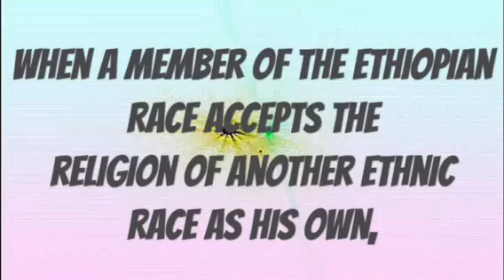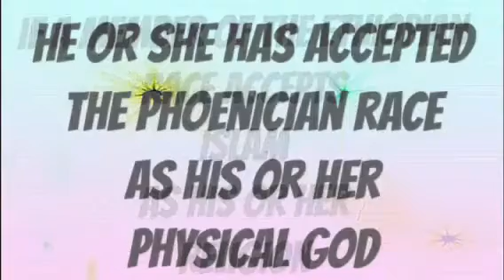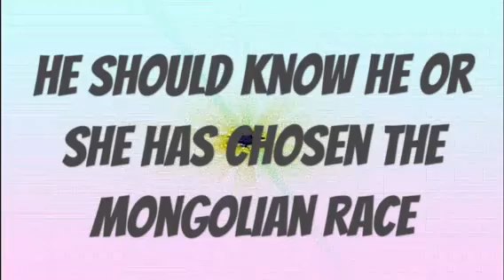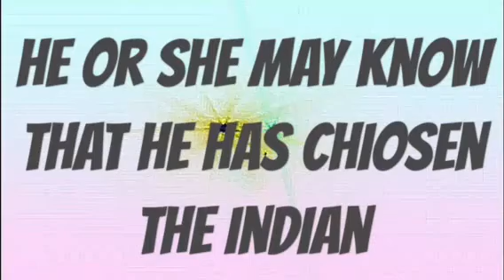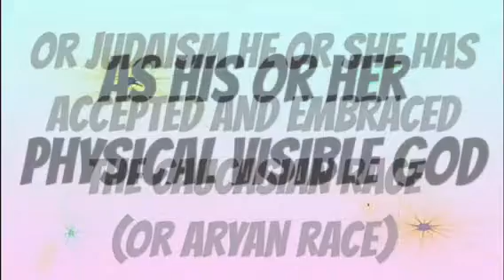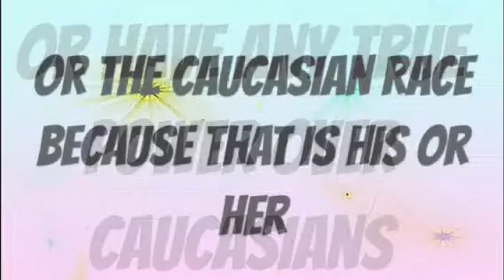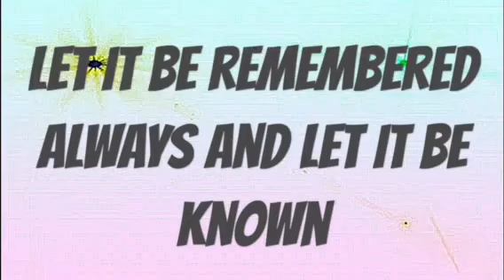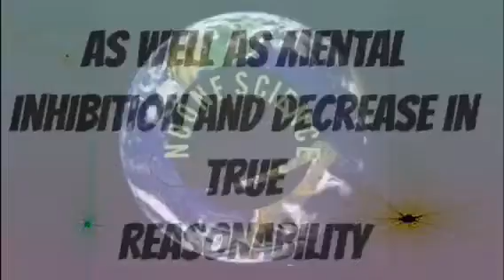NATURE of RELIGION for ETHIOPIANS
Mental BONDAGE for the Ethiopian Race